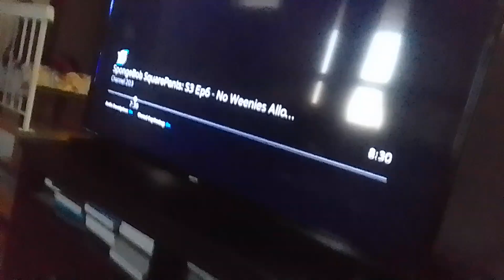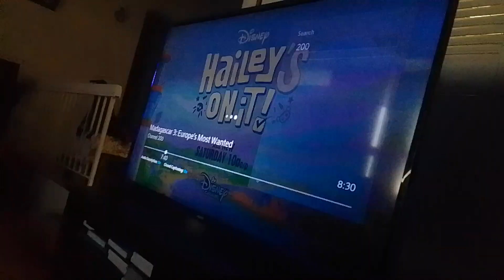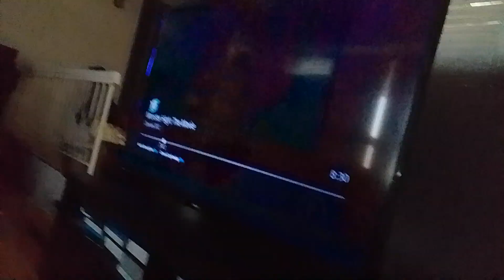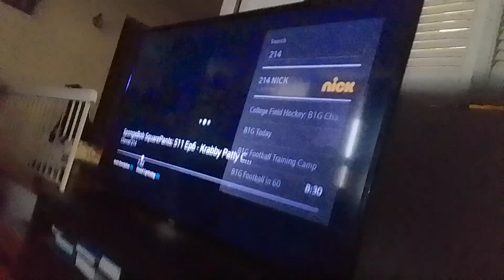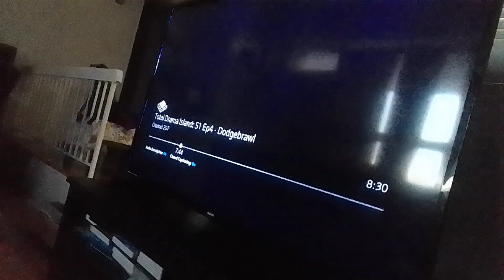the wdjr team visits monster high the movie part 70 beat up mr. komos & gets arrested (1)